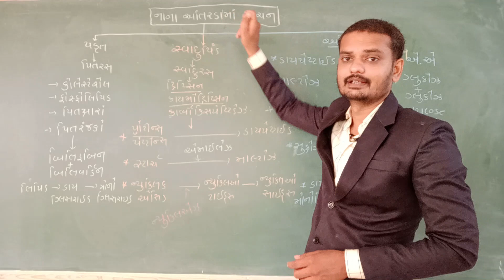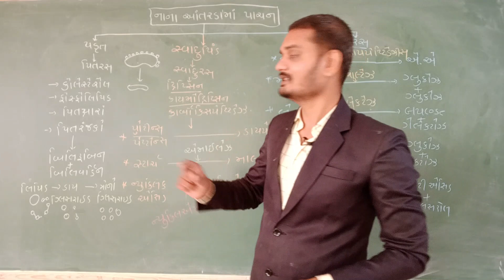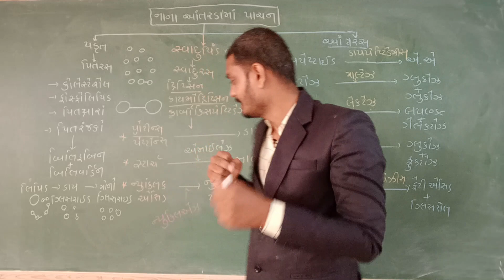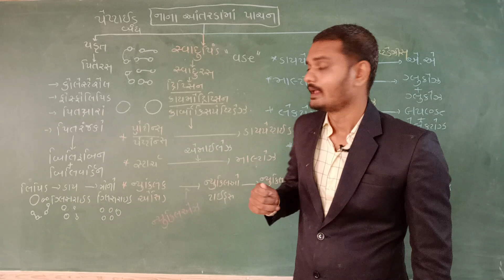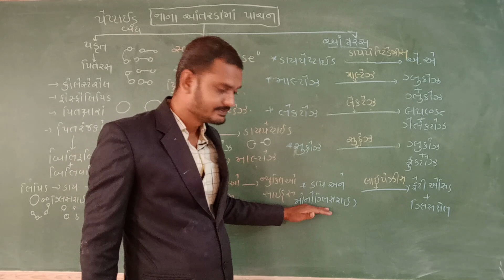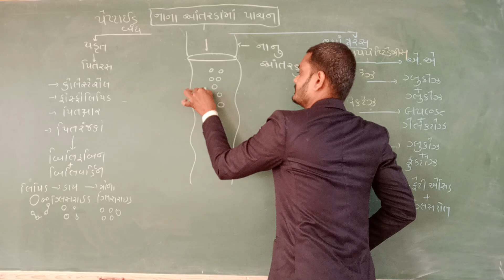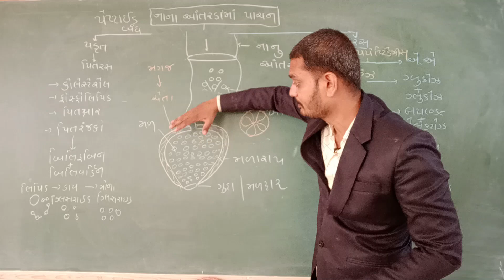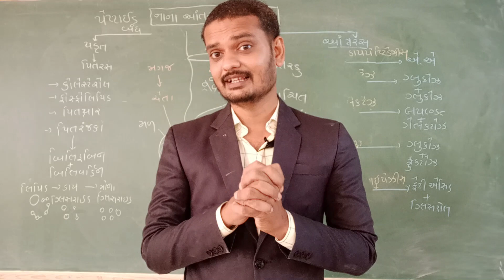11 STD GM BIOLOGY CH 16 PART 7